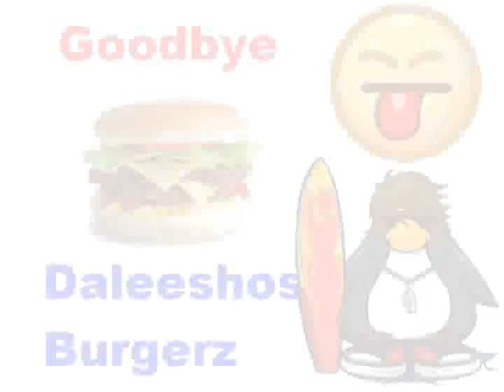Igloo Catalog April 2013